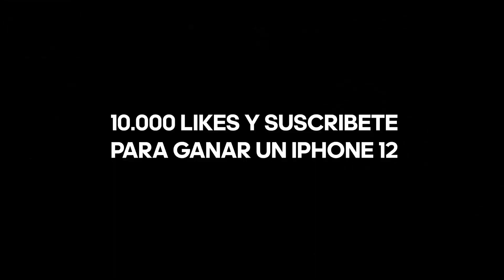ME ECHAN De La TIENDA De GUCCI Por Llevar Ropa GUCCI FALSA !! *NO HACER* (Dubai Mall)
hoy os traigo un video nuevo al canal me echan de la tienda de Gucci por llevar ropa Gucci falsa enel centro comercial mas grande del mundo en Dubai! Seguimos los videos con los titasos Krufy y Plex !!